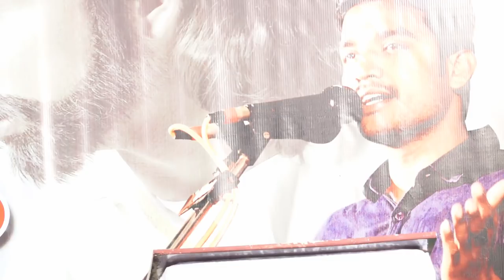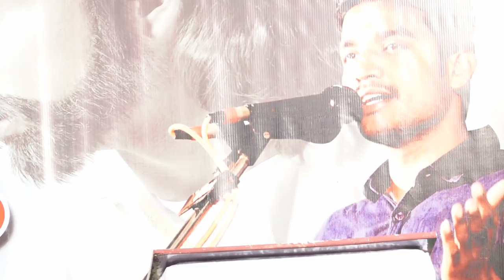మరణ వీరుని ప్రాణత్యాగం- మరణ పాత్రుల నిత్యజీవం. 2 వ రోజు.